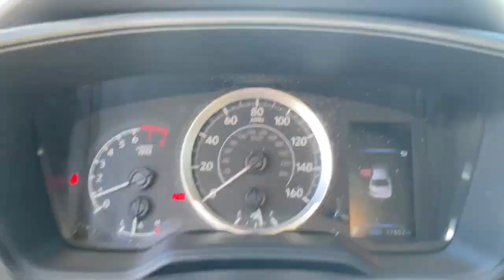2021 Toyota Corolla Jacksonville, Orange Park, St. Augustine, Gainesville, Nocatee FL MP207602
Black Sand Pearl Used 2021 Toyota Corolla LE available in Jacksonville, Florida at Duval Honda. Servicing the Orange Park, St. Augustine, Gainesville, Nocatee area.

Duval Honda
1325 Cassat Avenue

This 2021 Toyota Corolla LE in Black features 4-Wheel Disc Brakes 6 Speakers ABS brakes Air Conditioning AM/FM radio: SiriusXM Apple CarPlay/Android Auto Auto High-beam Headlights Automatic temperature control Brake assist Bumpers: body-color Delay-off headlights Driver door bin Driver vanity mirror Dual front impact airbags Dual front side impact airbags Electronic Stability Control Emergency communication system: Safety Connect with 1-year trial Exterior Parking Camera Rear Four wheel independent suspension Front anti-roll bar Front Bucket Seats Front Center Armrest Front reading lights Fully automatic headlights Illuminated entry Knee airbag Low tire pressure warning Occupant sensing airbag Outside temperature display Overhead airbag Panic alarm Passenger door bin Passenger vanity mirror Power door mirrors Power steering Power windows Premium Fabric Seat Trim Radio data system Radio: Audio Rear anti-roll bar Rear seat center armrest Rear side impact airbag Rear window defroster Remote keyless entry Security system Speed control Split folding rear seat Steering wheel mounted audio controls Tachometer Telescoping steering wheel Tilt steering wheel Traction control Trip computer Variably intermittent wipers and Wheels: 16 Wide Vent Steel:brbr**CAR WASHES FOR LIFE ** 5 DAY MONEY BACK GUARANTEE **1ST OIL CHANGE FREE **COMMISSION FREE SALES PEOPLE.brbrFWD LE 1.8 Liter Sedan AutomaticbrbrAt Duval Honda we want you to have confidence in buying an used vehicle. That is why we offer our Duval REAL DEAL No Bills for the Basics. This is a 3 Month Protection that includes 3 months of tire replacement / repair 3 months battery replacement 3 months brake replacement / repair and 3 months of light bulb replacement. Our 90 Day preowned car protection also includes A/C and we also offer a 5 Day / 300 mile Return Policy. Buy Preowned with Confidence at Duval Honda. Prices are plus tax tag title $198 Electronic Filing Fee and dealer pre-delivery service fee in the amount of $899 which charge represents cost and profit to the dealer for items such as cleaning inspecting and adjusting new and used vehicles and preparing documents related to the sale. Price is inclusive of Duval Honda Finance Incentive - $500. Price is not inclusive of Triton Appearance Protection - $1995.